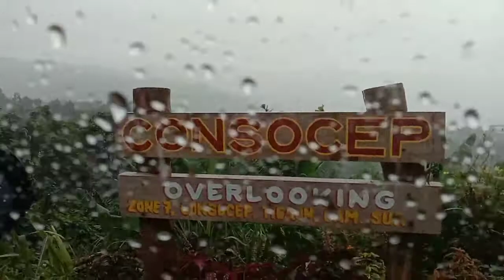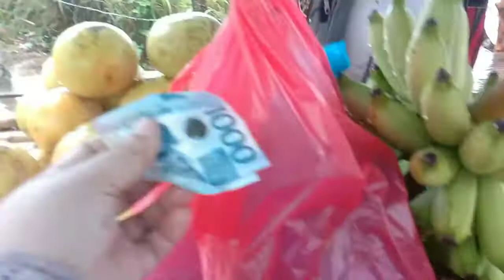MINALAS NA LAKAD, NAMILI NALANG | Travel Vlog #3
Hi guys! Welcome back to another video. Ngayon, pumunta naman kami sa Hibiscus Camp sa Tigaon, Camarines Sur. Kaso lang umulan kaya hindi natuloy, pero namili nalang kami.